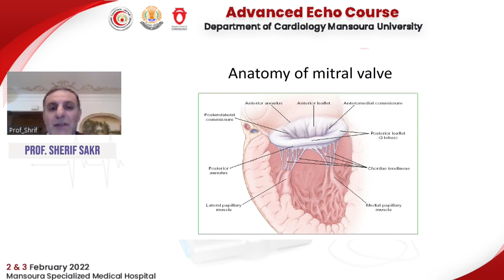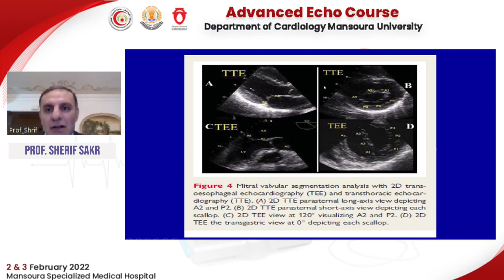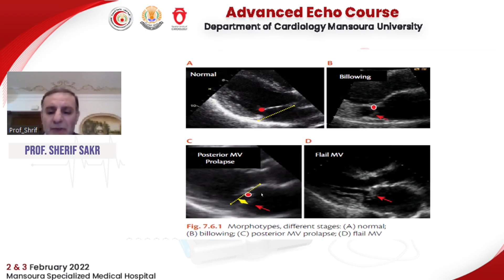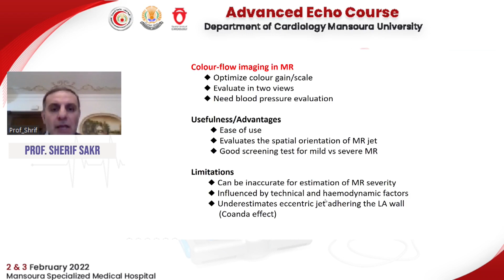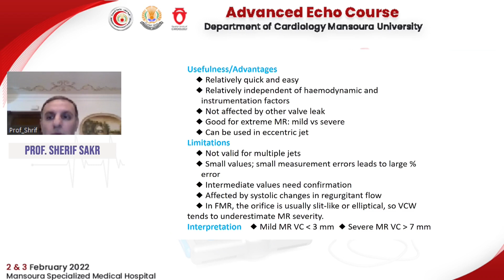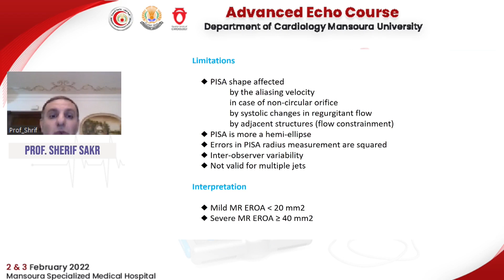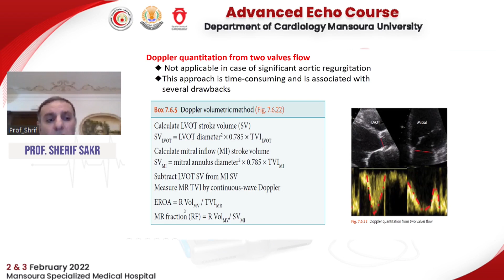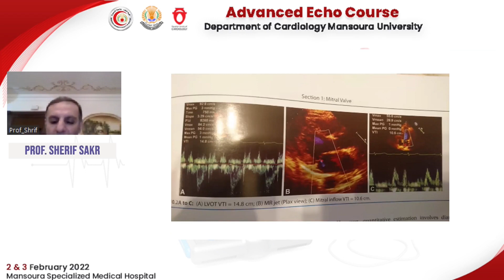Mitral Regurgitation - Prof. Sherif Sakr